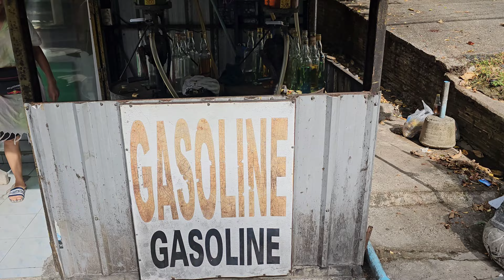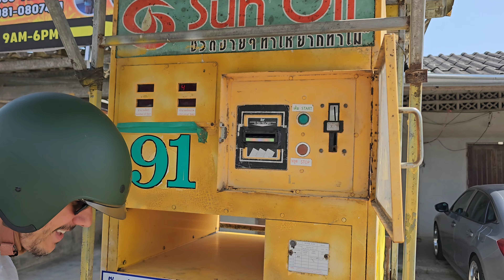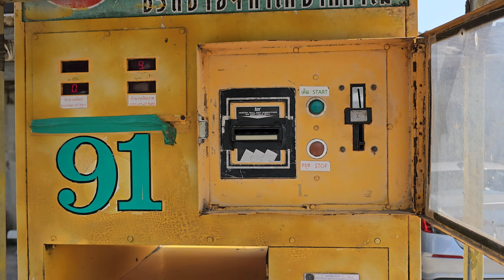3 FORMAS CURIOSAS DE ABASTECER EM PHUKET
Poucos postos de gasolina nas cidades praianas de Phuket e Krabi fizeram crescer um mercado alternativo de venda de combustíveis totalmente legalizado na Tailândia, como os que mostramos no vídeo.
São situações curiosas e divertidas para nós ocidentais, mas muito comuns no dia a dia dos tailandeses.